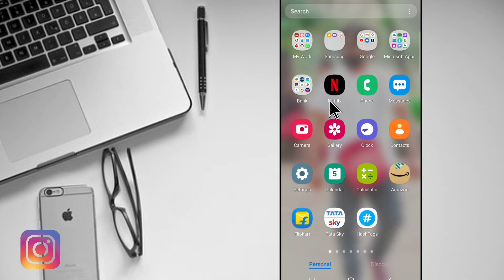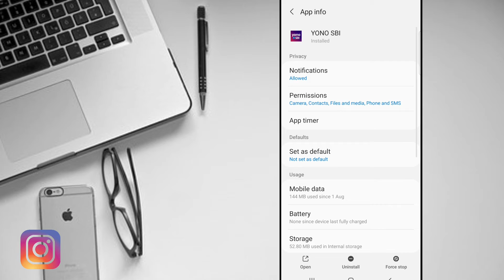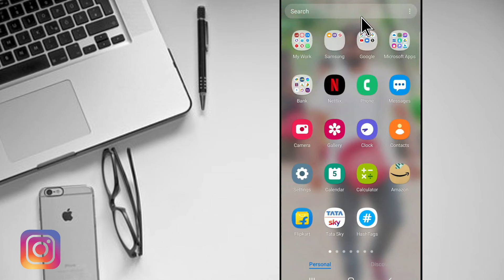Yono sbi ka otp nahi aa raha hai | how to fix yono sbi otp problem | yono sbi otp not coming